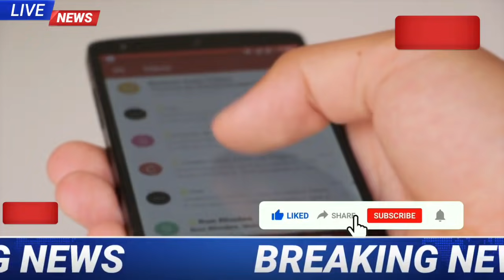आज 07 April 2021, आज की बड़ी खबरे | हरियाणा के मुख्य समाचार | Haryana Mausam Vibhag | kisan aandolan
आज 28 March 2021, आज की बड़ी खबरे | हरियाणा के मुख्य समाचार | Haryana Mausam Vibhag | kisan aandolan

Using these tools to create YouTube videos

Mobile 📱
Samsung M31

MSP KISAN ANDOLAN।
हरियाणा समाचार,हरियाणा के मुख्य समाचार हरियाणा ताजा खबर#haryana_ke_mukhya_samachar